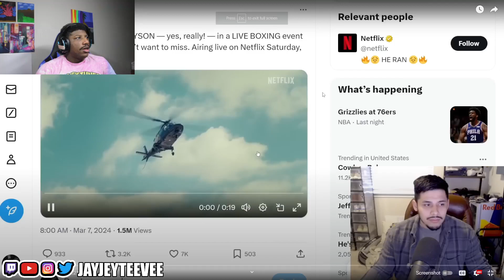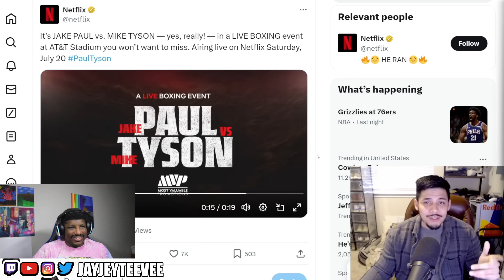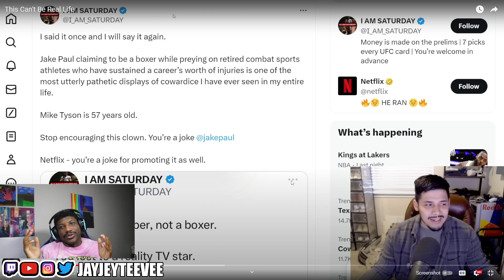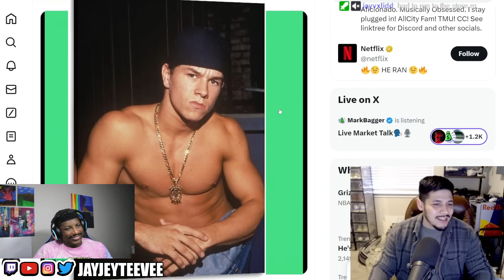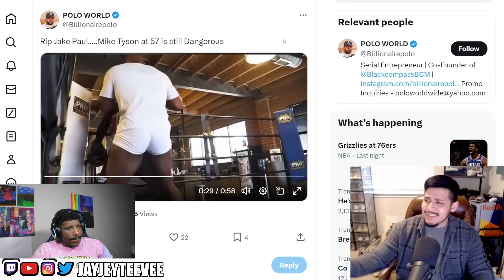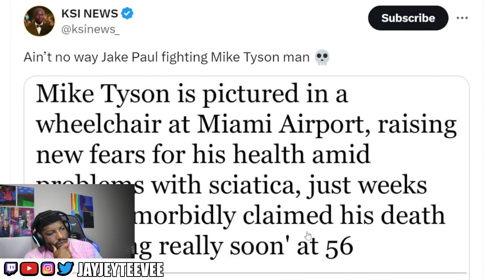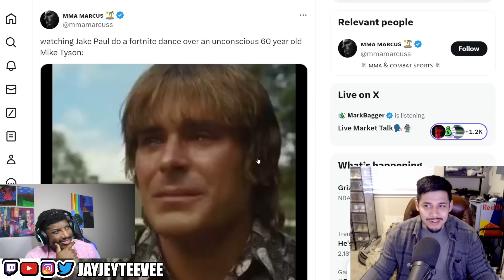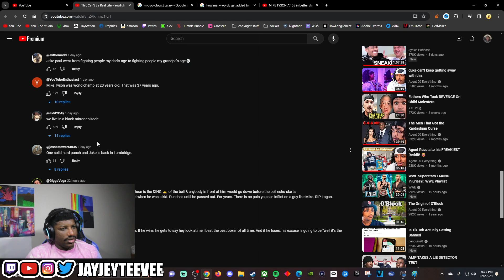Jake Paul vs Mike Tyson... IS REAL?!